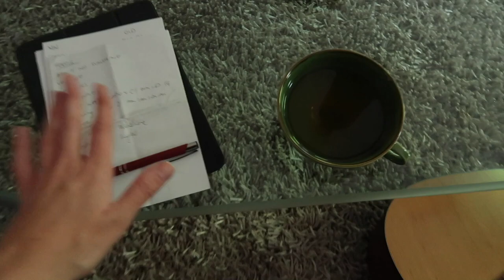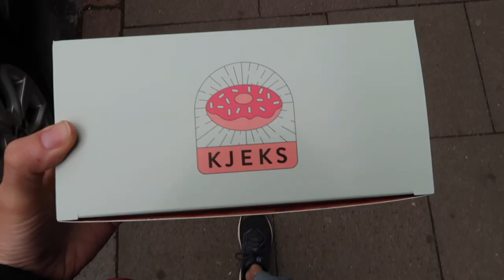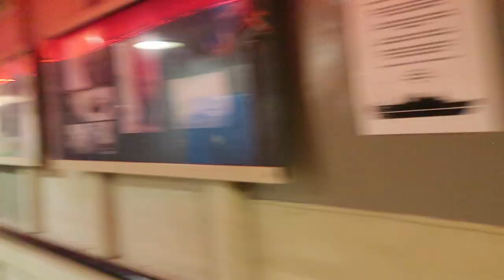BACK ON STAGE AFTER 2 YEARS! I Behind The Scenes VLOG ✨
Oh, how I missed this! This vlog was meant to be for my Patron's eyes only, but I made an exception, so you could get a better idea of what type of content I share on my Patreon page :) 🧡

I upload a new video every MilikMonday​​​​​​​​​​​​​​​​ at 8pm CET and go live here on YouTube every Thursday at 7pm CET! join me!

nicki x